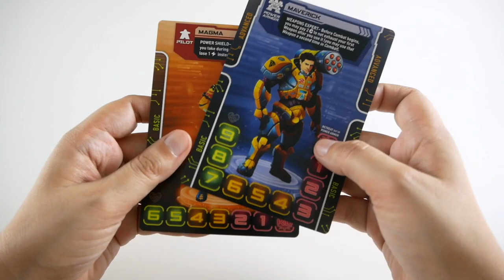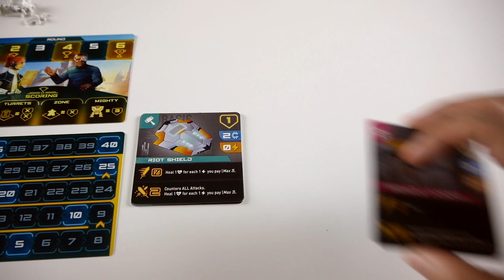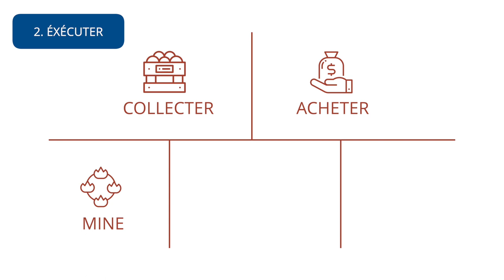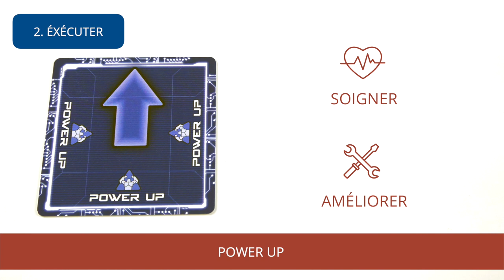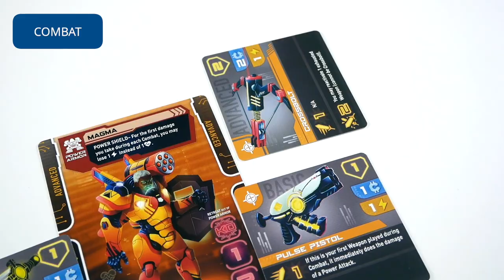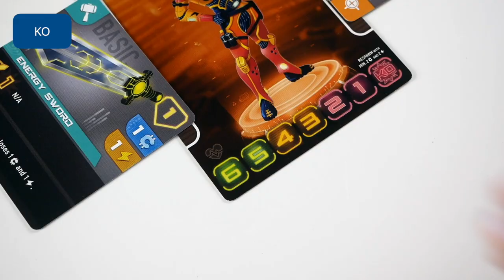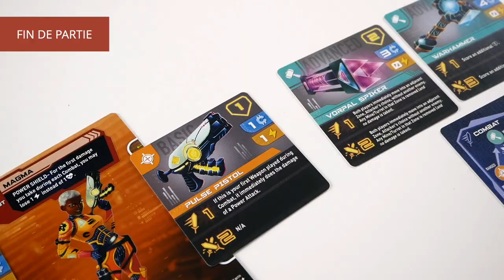Tiny Epic Mechs - Règle Express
Tiny Epic Mechs est un jeu d’affrontement et de programmation. Les joueurs contrôlent un personnage qui se bat dans une arène surmédiatisée.

Informations sur le jeu :
●  60 minutes

Informations générales :
● Les icones ont été faites par Freepik (plan, étoiles, explosion, caisse), Smashicons (personnage), Iconnice (éclair), monkik (or), surang (flammes), Good Ware (coeur, outils), et téléchargées